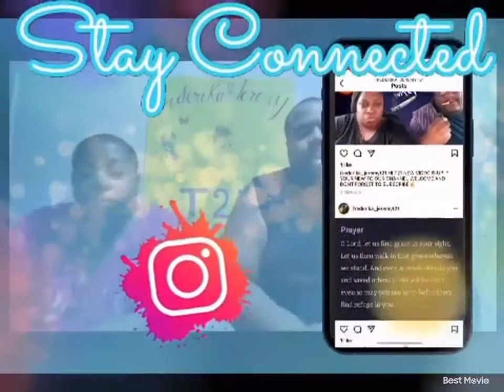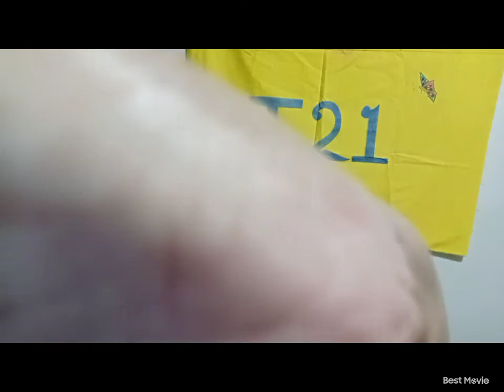Over talking my husband/mugbang prank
Hi T21 doing a prank on my husband he didn't take it to well i love you baby❤

❤hope you guys enjoy the video until next time